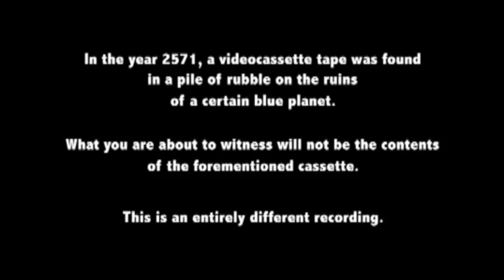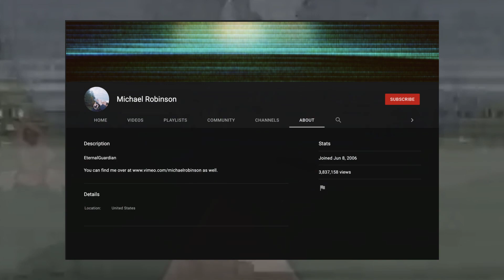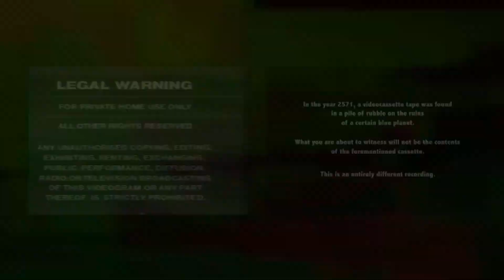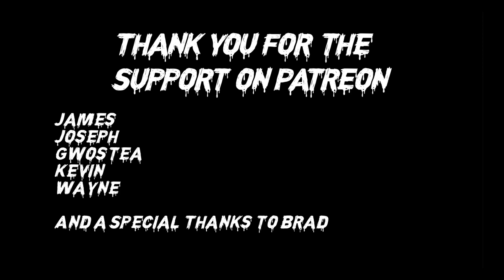The CURSED Children’s Cartoon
Today, we will be covering the strange video that is called "Agamemnon Counterpart".

James
Joseph
Kevin
Gwostea
Wayne